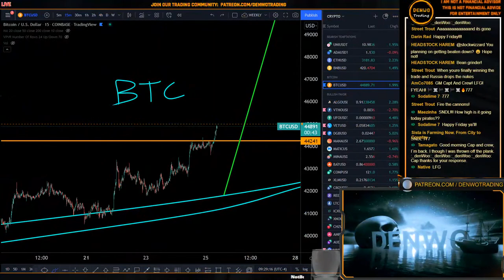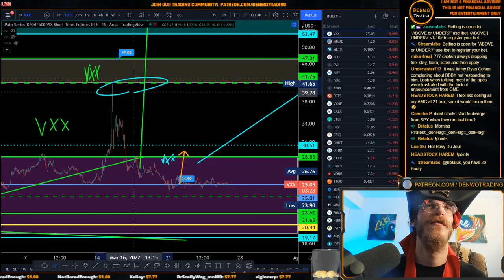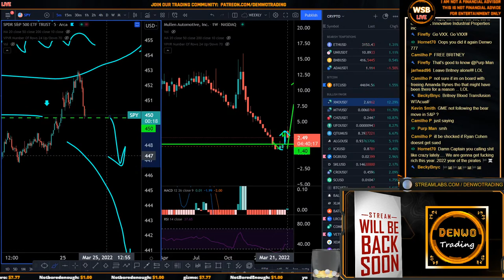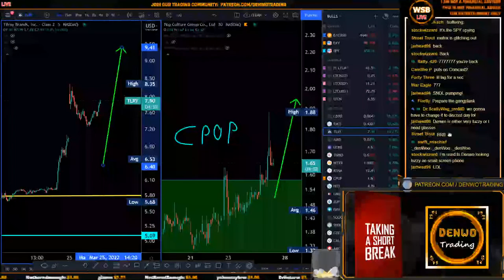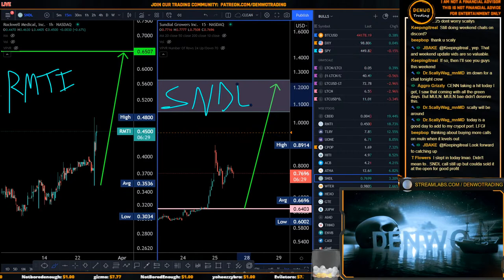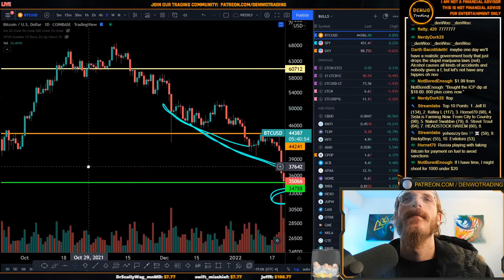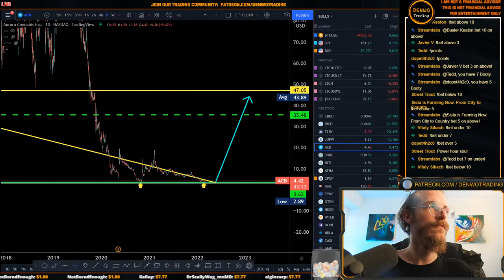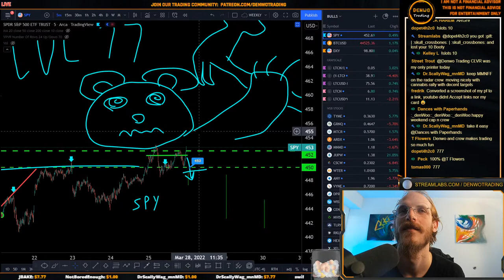Bitcoin LIVE AMC Squeeze GME Buy Signals Best Altcoins Crypto [MULN, CEI, BTC, ETH, DOGE, GameStop]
Bitcoin LIVE AMC Squeeze GME Squeeze & Bitcoin Buy Signals Crypto Altcoins

Stay one step ahead of the markets with Captain Denwo, "your favorite trader's favorite trader" on this once in a lifetime opportunity in the stock market. We have created an exclusive community for serious people seeking to gain more knowledge about technical analysis and charting techniques. Whether it's your first time charting, or an expert Elliottician, we have a place for you in our community.

Happy Trading!